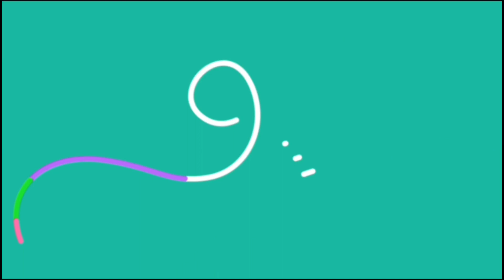neerja on location || maa ne abhir aur neerja ki nazar utari buri bala se